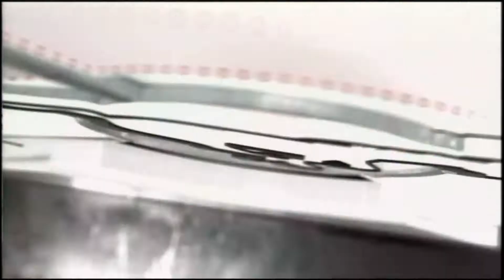October 20, 2018 - CFL - Saskatchewan Roughriders @ Calgary Stampeders